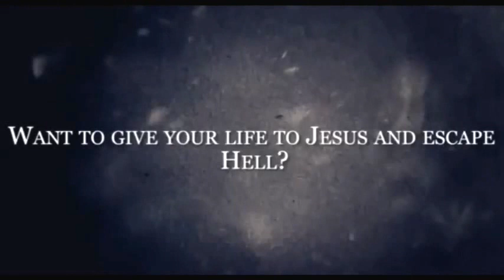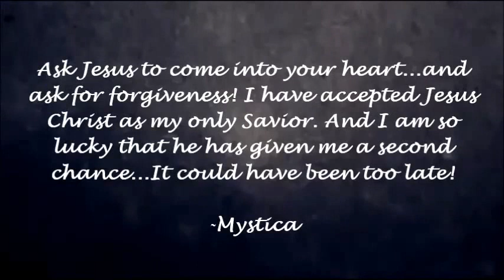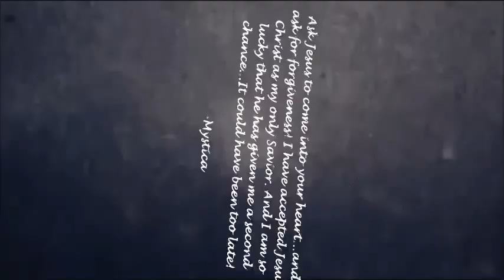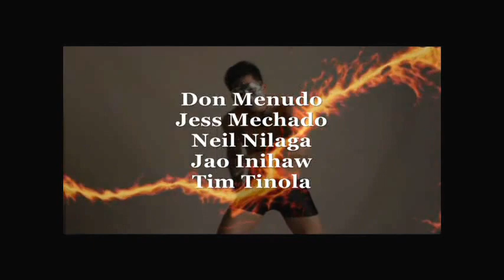THE BIG TWIST AND THE MORAL LESSON OF "QUERIDO" - STARRRING MYSTICA, PATRICK BERNARD & KID LOPEZ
QUERIDO MOVIE -  STARRRING MYSTICA, PATRICK BERNARD & KID LOPEZ - Produced, Written, Directed, Documented, Edited, Sound Effects, Screenplay & Musical Score By MYSTICA

This movie entitled "QUERIDO (SWEETHEART)" was inspired by the true-to-life story of Mystica, her life struggles, her survival, her career, her family, her lovelife, her destiny, her passion, her faith and her success! She bellieves that "Our deepest fear is not that we are inadequate. Our deepest fear is that we are powerful beyond measure. It is our light, not our darkness, that most frightens us. We ask ourselves, who am I to be brilliant, gorgeous, talented, and fabulous? We are all meant to shine, as children do. We are born to make manifest the glory of God that is within us. It's not just in some of us, it's in everyone. And as we let our own light shine, we unconsciously give other people permission to do the same. As we are liberated from our own fear, our presence automatically liberates others."

QUERIDO is a restricted (RATED R), Mystica's somewhat true-to-life (but some scenes are based on fiction only)  love story about a holistic, multi-awarded showbiz personality who can't resist to fall in love...and a young, handsome and sexy aspiring artist...A secret love affair that has been revealed...A friends' betrayal that had caused a huge controversy and a big scandal in public...A family and career that had been subjected to judgement and critics...A Mystica's documentary, commercial, educational, dramatic and emotional, spiritual, environmental, experimental, intellectual, musical, cinematic, unique and extra-ordinary, liberal, controversial, sensual and erotic quality indie film full of love, hopes and dreams, courage, delight and desire, conviction, motivation, pride and determination, charity and generosity, humility, moral lessons and values, romance and passion, creativity and adventure, energy, sense of humor, relaxation, fun and excitement, drama, comedy, entertainment, opportunity, evolution, success, great experience and life's journey, frustrations, heartache and pain, humiliation, intimidation, irritation, manipulation, competition, failure, power and control, lies, negligence and betrayal, self-destruction, revelation, chase, hunt, violence, sexuality, brutality, revolutionary, suspense thriller, mind-bending twists, shocks and surprises with mind-blowing actions, and infatuation that ended into a serious and harmonic marriage.

WATCH OUT FOR THE FULL AND UNCUT VERSION ON VCD's OR DVD's TO BE RELEASED VERY SOON!